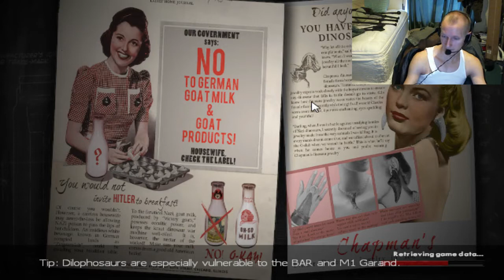dino-d-day!! the real story behinde ww2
watch as I tackle both the Dino-s and germens alike for MURICA!